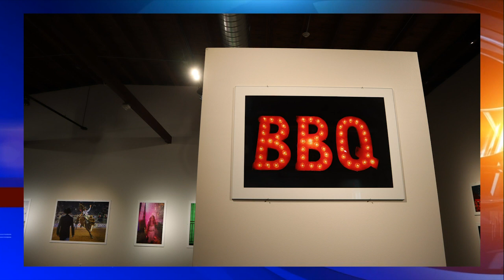New exhibit showcases photography of Houston rodeo over several years